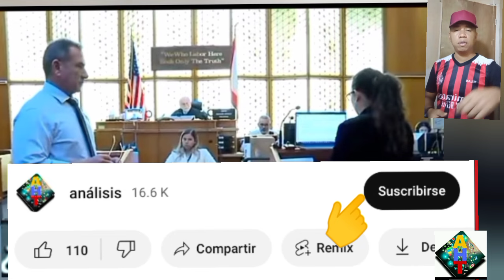detective confirma de la foto de Frank Ramos🔴CASO Derek Rosa